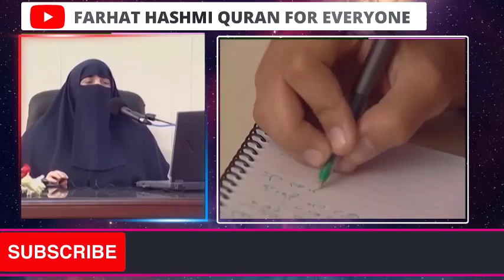Aurat Par Gusal Kab Wajib Hota Hai Bayan | By Dr Farhat Hashmi